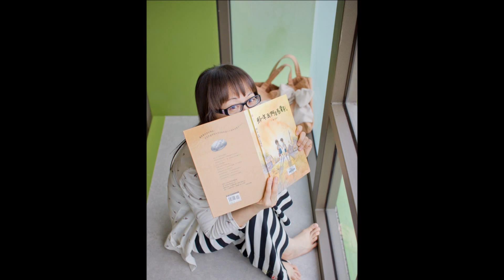2012.5.5 鈴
人像外拍